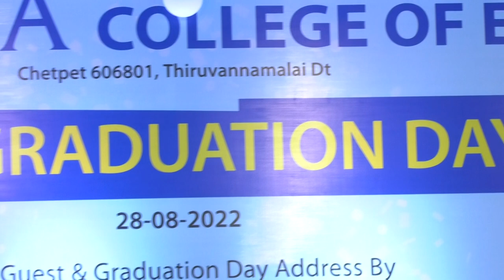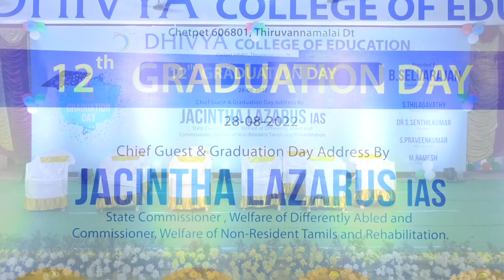Dhivya College of Education | 12th Convocation Day | Jacintha Lazarus IAS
Dhivya College of Education , Chetpet 606801, Thiruvannamalai Dt

12 th Convocation Day

Cheif Guest : Jacintha Lazarus IAS
State Commissioner, Welfare of Differently Abled and Non Resident Tamils & Rehabilitation.

Presided By : B.Selvarajan
Chairman Dhivya Group of Institutions

Guest of Honor : Mr  Ramesh
Deputy Director, Welfare of Differently Abled and Non Resident Tamils & Rehabilitation.

In the Presence of :
Mrs Thilagavathy Selvarajan, Treasurer
Dr S.Senthilkumar, Secretary
Mr Praveenkumar Selvarajan, Vice Chairman
Dr Ramesh, Principal